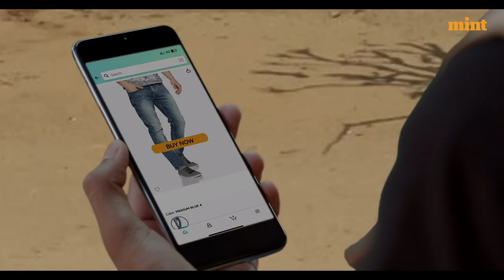Meet India’s Richest & ‘Poorest’ Netas | Where Does Your MLA Stand? | Watch | In Focus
The Association of Democratic Reforms has released a report on the asset of Indian MLAs. The report analyzed 4001 sitting MLAs from 28 states and two Union Territories of India.

Karnataka Deputy Chief Minister DK Shivakumar has topped the list as the richest MLA in the country with assets worth ₹1,413 crore, according to the ADR report.